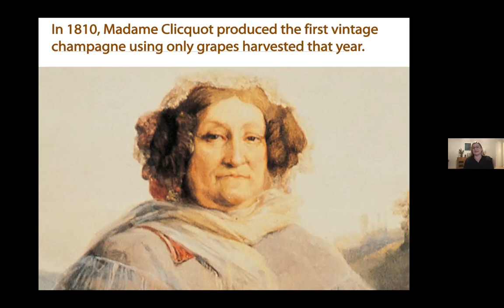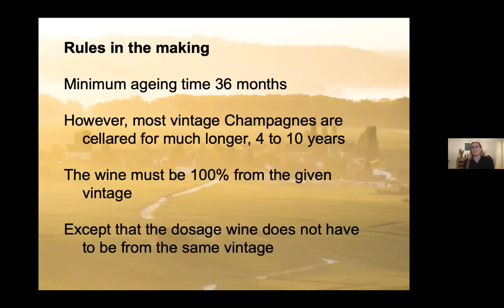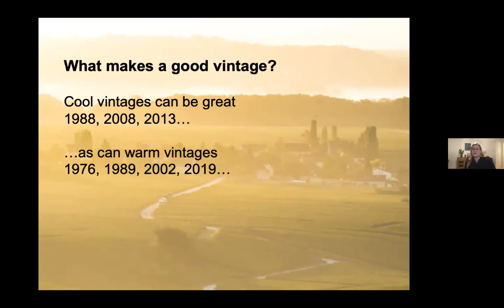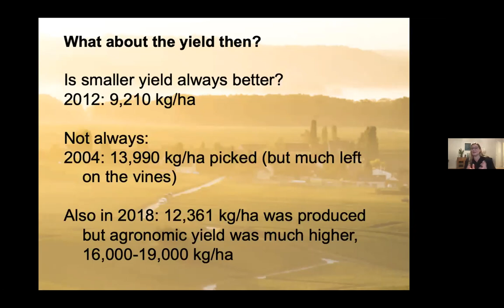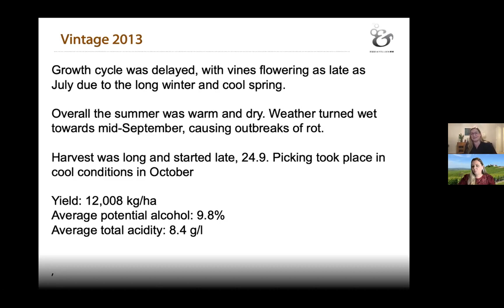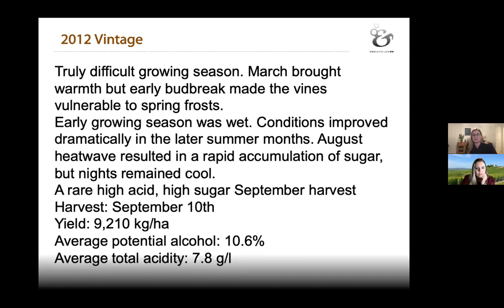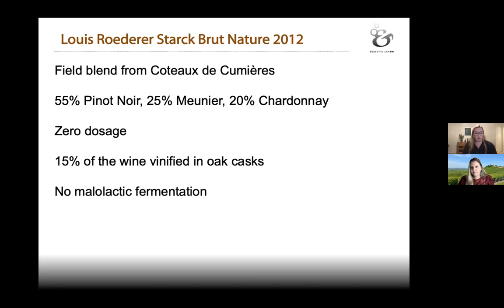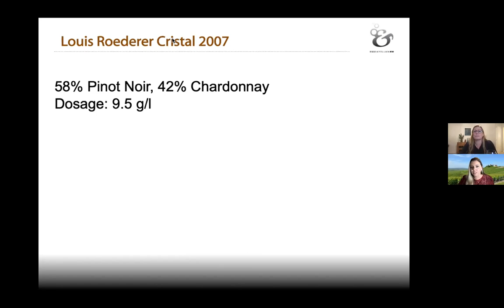Miami Champagne Week 2021 - Day 1 - Vintage Champagne with Essi Avellan MW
What makes a great vintage in Champagne? A year when both Chardonnay and Pinot Noir perform exceptionally?  Perhaps it comes down to having right weather conditions.  In fact, there are many variables at play when it comes to determining a great vintage.  Considering that vintage champagne and vintaged prestige cuvées make up a mere 6% of total annual production, and not every house produces one every year, a memorable vintage in Champagne is truly something special.

On Monday, October 11th, we will kick off Miami Champagne Week 2021 with an exciting look at Vintages in Champagne with Essi Avellan, MW.  We are delighted to welcome Ms. Avellan back again this year to learn about three of the more recent vintages, and what makes them stand apart from others.  Let’s travel to 2013, which gave a classic and cool style and produced age-worthy wines; 2012, which is considered one of the most exceptional of the decade and gave grapes that were low on yields but high on health; and 2007, a year of generous wines which is shown excellently by the example we will taste, Louis Roederer Cristal.

Attendees joining us from within the US will have the opportunity to taste along with a curated pack by 305 Wines that includes Louis Roederer Brut 2013, Louis Roederer Philppe Starck 2012, and Cristal 2007.

Ms. Avellan is Finland’s first Master of Wine, and is widely recognized as a champagne and sparkling wine expert.  She is the author of several books on the subject, including “Essi Avellan’s Champagne” and is the organizer of Grand Champagne Helsinki.

We will taste the following champagnes:

Champagne Louis Roederer Brut 2013
Champagne Louis Roederer Philipe Starke 2012
Champagne Louis Roederer Cristal 2007

Alessandra Esteves, DipWSET, Director of Wine Education for Florida Wine Academy will be the moderator.